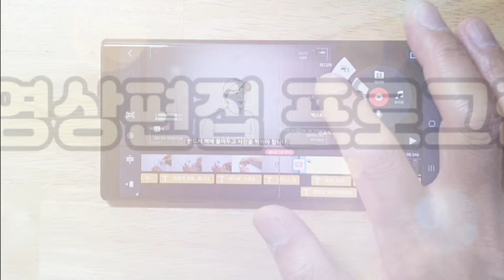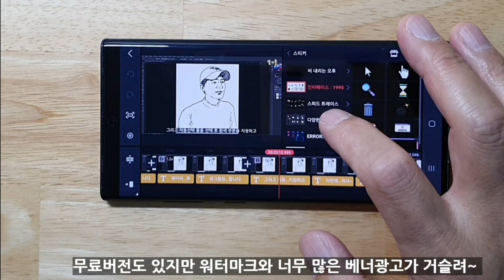방송장비 준비물, 유튜브 방송조명, 카메라, 마이크, 편집앱 등 유튜브 방송준비물 초보유튜버 추천 / 꼭필TV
유튜브 방송장비 준비물, 특히 초보 그림유튜버 분들이 기본적으로 준비하면 좋을 방송조명, 카메라, 마이크, 편집앱 등... 을 소개드립니다
조금이나마 도움이되는 영상이 되길 바랍니다~^^